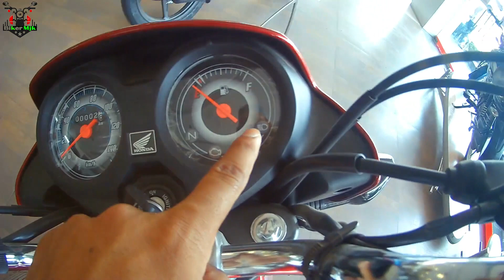सबसे अच्छी Mileage वाली 110cc की बाइक Honda CD 110 BS6 2021 Model Price,Mileage,Best Mileage Bike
सबसे ज्यादा माईलेज देने वाली Bike Honda CD 110 BS6 2021 Model Price, Mileage, New Colours CD 110 BS6

भारत में सबसे अच्छा 110cc की बाइक

Honda CD 110 Bs6 2021 Model

Honda CD 110 New Model 2021 Price

CD 110 Bs6 Price

CD 110 Dream deluxe 2021 Model

CD 110 2021 Model Price

Honda CD 110 New Colours

Honda CD 110 New Red Color

New Color Honda CD 110 Dream Deluxe Bs6

Cd110Bike